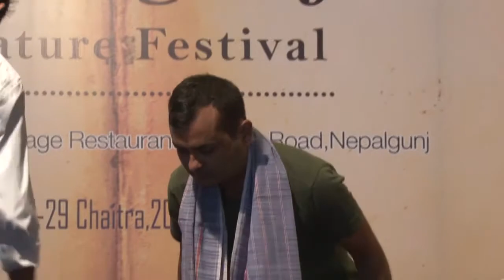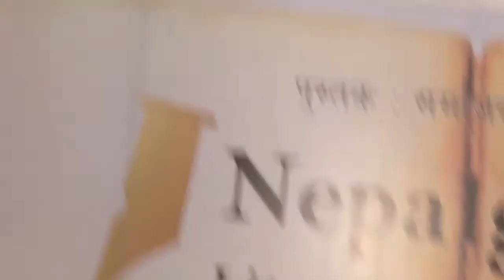Madesh Mudda Nepalgunj Festival 073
Madesh Mudda-Nepalgunj Festival
Dr.Janardan Acharya
Istiyak Rai
Saroj Raj Adhikari

Moderator-Thakur Singh Tharu